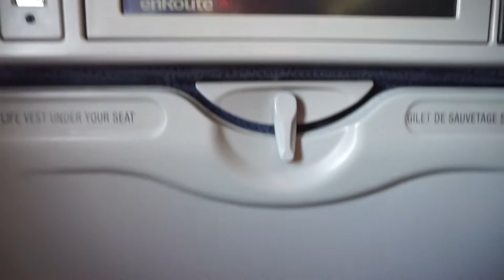What did I really have after my competition?...